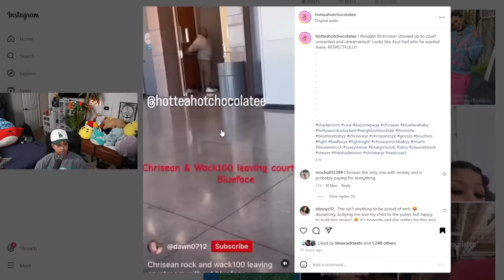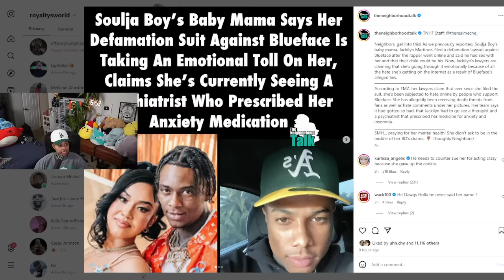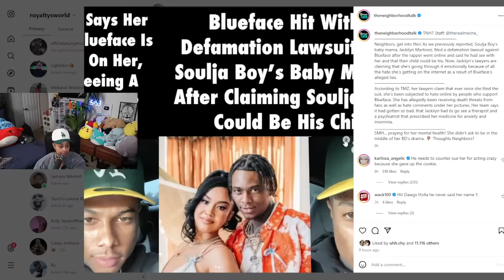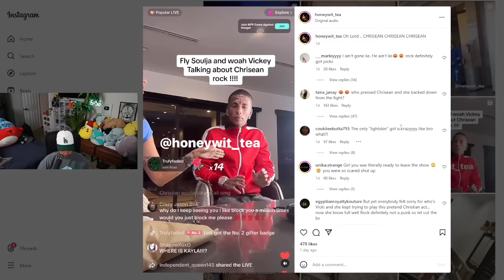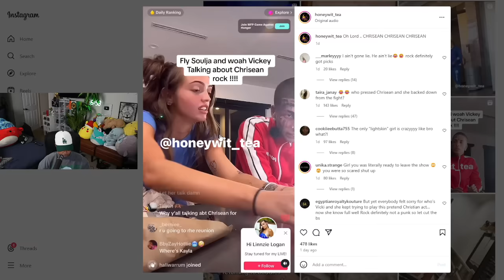Chrisean held her MAN "BLUE" down in court 😱 Woah Vicky STILL talking about Chrisean 🙄